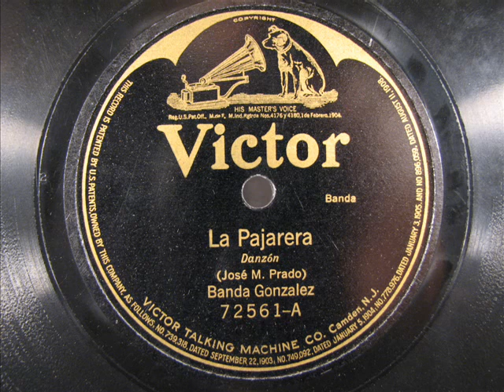Vintage Latin Music - LA PAJARERA by Banda Gonzalez c1920 (Mexico)